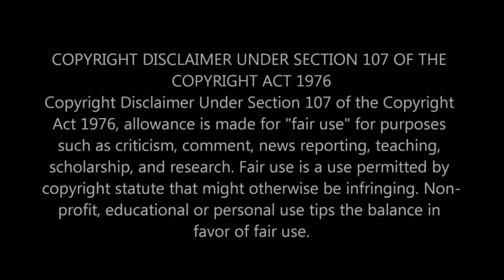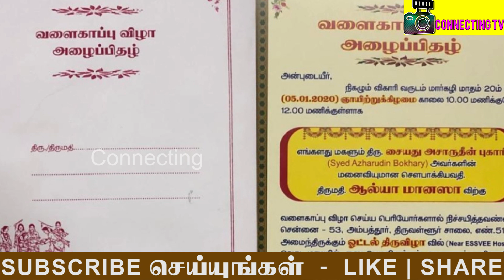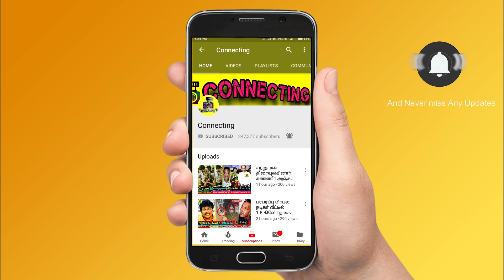ஓதுக்கிய அம்மா வளைகாப்பில் கண்கலங்கிய ஆலியா மீண்டும் சேர்ந்த குடும்பம் | Alya Manasa Baby Shower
ஓதுக்கிய அம்மா வளைகாப்பில் கண்கலங்கிய ஆலியா மீண்டும் ஒன்று சேர்ந்த குடும்பம் | Alya Manasa (Semba) 6month Baby Shower Function | Famous Tamil Serial Actress Alya Manasa Baby Shower Ceremony Unseen Video | Famous Tamil Serial Actress Baby Shower Function ! Tamil Celebrities Baby Shower ! Kaatrin Mozhi Serial ! Kaatrin Mozhi Promo !  Vijay TV Latest News ! Vijay TV Serials ! Thalapathy Vijay ! Thala Ajith ! Thalapathy 64 ! Valimai Update ! Master ! Tamilnadu Politicial ! Latest Tamil Cinema News ! Hot Tamil Cinema News

Latest Tamil Serial News : Vijay TV Television Popular Real-life Couples RAJA RANI FAME ALYA MANASA AND SANJEEV’S CUTE BABY SHOWER , Now Sources Said Famous Tamil Serial Actress Alya Manasa Crying Heavily at Her Baby Shower Function after Her Mother Dance Choreographer Kala Master Finally Attends the Baby Shower Function of Daughter Alya Manasa and Forgives a Mistake of Alya Manasa and Her Husband Tamil Serial Actor Sanjeev , Sanjeev has posted a video from the baby shower ceremony that took place recently. Fans have been pouring their wishes for the couple. I

Latest Kollywood Cinema News : Tamil Celebrities Attends Famous Tamil Serial Actress Baby Shower Function , Alya manasa and sanjeev is a very famous serial couples in Vijay TV. These couples acted debut in raja rani serial to telecast in Vijay TV. He acted first debut serial raja rani. This serial telecasted by Vijay TV. Alya manasa already relationship with boy friend manas. After she acted this serial breakup her boy friend and relationship with co-star sanjeev. Few months ago this serial was completed at the same time alya manasa and sanjeev couple got married and Her Parents Avoid to Attend this Couple Marriage. In this video we are going to see about the sad moment of serial actress alya manasa baby shower after Her Mother Forgive Her .

விஜய் தொலைக்காட்சியில் ஒளிபரப்பான ராஜா ராணி தொடர் மக்களிடம் நல்ல வரவேற்பைப் பெற்றது. இதில் நடித்ததன் மூலம் பிரபலமானவர்கள் சஞ்சீவ், ஆல்யா மானஷா. இந்நிலையில் தற்போது ஆல்யா மானஷாவுக்கு வளைகாப்பு நிகழ்ச்சி நடைபெற்றுள்ளது. அதை தனது இன்ஸ்டாகிராம் பக்கத்தில் வீடியோவாக பகிர்ந்துள்ளார் சஞ்சீவ்.

Master | Thalapathy 64 Update | Thalapathy Vijay | Vijay Sethupathi | Lokesh Kanagaraj | anirudh | Vijay 64 | Master Update